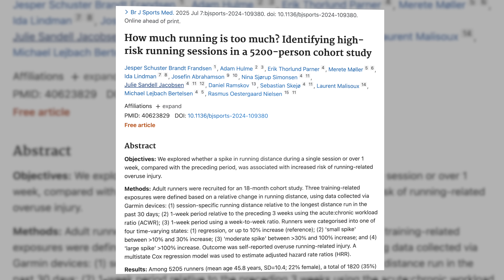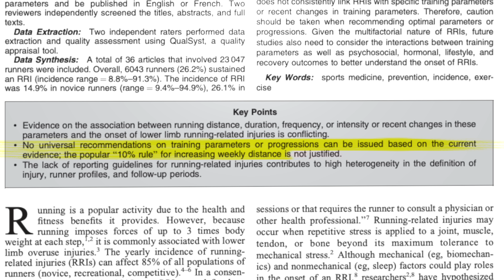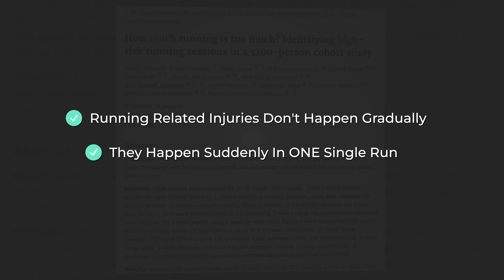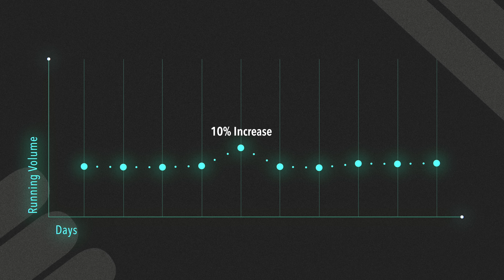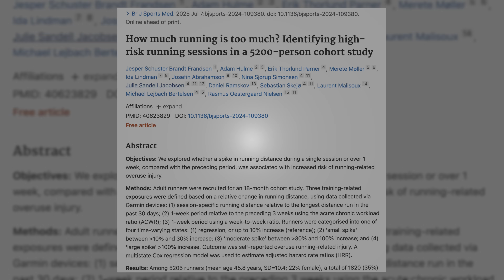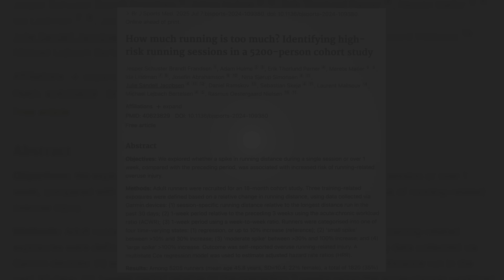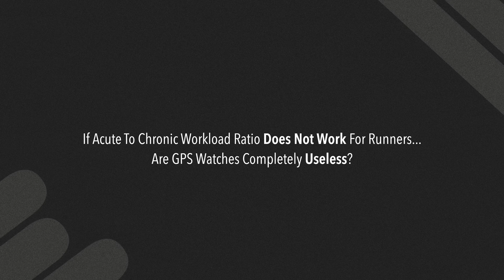How Much Running Is Too Much? (Science Based)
If you’re new to my channel, my name is Nicklas Røssner. I’m a performance specialist, physiotherapist, and former national team triathlete. For over 20 years, I’ve dedicated my life to reverse-engineering world-class performance—not just for myself but also for the athletes I’ve coached and mentored along the way. Given this is a YT channel, and anyone can claim anything, I’ll give you some stuff you can google to verify below.

11 yrs old: Started competing in cycling, discovering my love for endurance sports.
15 yrs old: Became a Team Denmark-certified athlete and raced for the youth national team.
19 yrs old: Hit rock bottom. Burned out and quit cycling, thinking I’d never return to elite sports.
21 yrs old: My dad asked me to compete in a 24-hour cycling race with just five days' notice. I accepted, and it reignited my fire. I joined a local triathlon club with a single goal: to become an Olympian.
24 yrs old: Made it onto the national triathlon team, traveling the world and competing at the highest level.
24 yrs old: Won the AG European Championships in Sprint Triathlon (Geneva) while earning my Bachelor’s in Sports Science. Became head coach for my local triathlon youth club and started studying physiotherapy to understand sports injuries better.
25 yrs old: Founded my own company specializing in talent development and running form analysis. I wanted to use my knowledge to help others achieve top performances while funding my career.
26 yrs old: Won my second AG European Championship in Sprint Triathlon (Düsseldorf).
27 yrs old: Finished 5th at the Elite World Championships (Aquathlon) and 9th at the Elite World Championships (Duathlon). Joined the national Olympic training squad for Tokyo 2020 and became a certified physiotherapist.
28 yrs old: Became a sports physiotherapist and worked as a physiotherapist for a professional football club.
30 yrs old: After 5 national championship titles and a decade as a top-level triathlete I became a dad and retired from professional triathlon.
31 yrs old: Quit my job as a physiotherapist and became a full-time elite performance coach for up-and-coming talents and professional athletes. My first athlete I've been training for 5+ yrs became a World Champion.
32 yrs old: Launched this YouTube channel to make world-class science-based performance principles accessible to everyone.
33 yrs old: Celebrated my first athlete qualifying for the Olympics.

Today: I’m working with world-class athletes, sports organizations, and some of the largest entities in Danish elite sports, including Team Denmark. My main job is to quantify and distill world-class performance into principles that create the best talent environments in the world.

To all of you seeking more. Every setback is a lesson, every victory a step forward.

The tougher the enemy, the greater the victory.

You either conquer the fight or become stronger for the next one. Both mean you win.

Keep fighting. May your willpower hit harder than your fears.

Nicklas